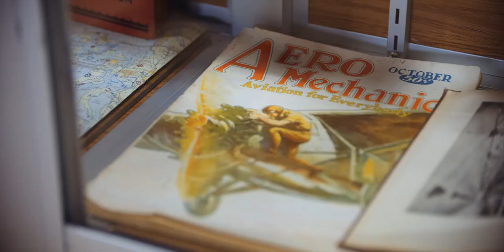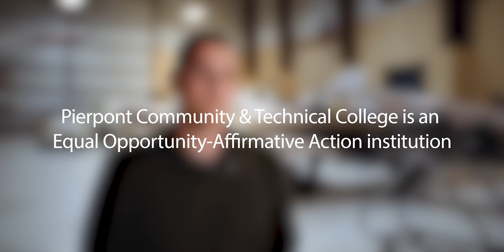Pierpont Community & Technical College - Aviation Technology Program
Pierpont Community and Technical College (Pierpont) has the second largest enrollment of the 10 Community and Technical Colleges that make up the West Virginia Community and Technical College System. The college serves 13 counties in North Central West Virginia (Barbour, Braxton, Calhoun, Doddridge, Gilmer, Harrison, Lewis, Marion, Monongalia, Preston, Randolph, Taylor and Upshur) with classes offered at more than 15 locations throughout the region. Pierpont is part of the state's growing high technology corridor with a metro area of about 50,000 residents.  With an enrollment of more than 3,000, Pierpont offers a variety of associate degree programs, skill sets and one-year certificates. It specializes in preparing students in two years or less for practical hands-on careers and provides non-credit enrichment courses for individuals and customized workplace trainings for local employers.